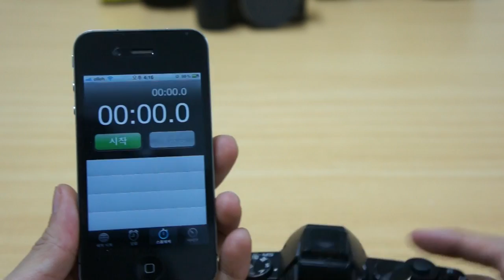sdcard benchmark e m5 transcend sdhc uhs i 8gb 85mb s 1920x1080